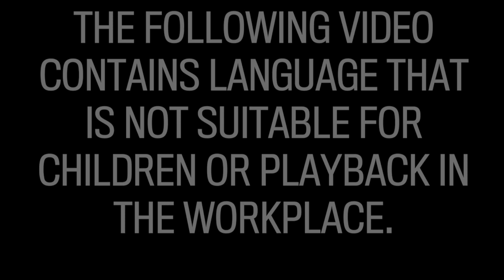Surrey Creep Catchers allege they caught a cop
The Surrey chapter of Creep Catchers confronted a man they say believed he was meeting a 14-year-old girl, and it turned out he was a police officer.